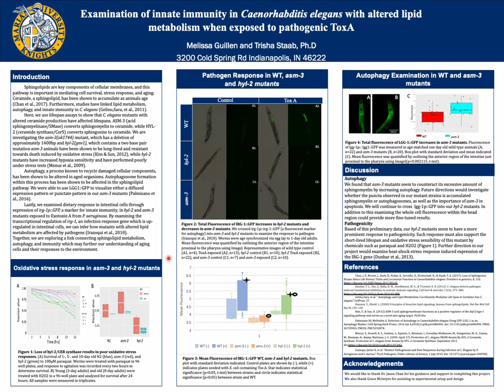Melissa Guillen Poster Video